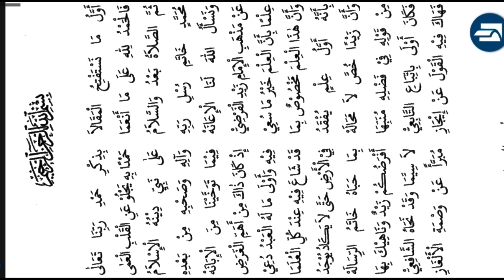Ngalogat kitab rohbiyah bag 1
ini di buat untuk :
1. Mempermudah mereka yang ingin ataupun yang belum punya logatan karena adanya keterbatasan tertentu.
 2. Melengkapi logatan anda yang tidak lengkap sewaktu mondok di pesantren.
 3. Bahan mutholaah, muqobalah serta murajaah kitab yang akan di kaji Khususnya yang mengaji sorogan atau yang lainnya.

TANBIH :

Logatan ini sangat tidak dianjurkan bagi :

 1- mereka yang menjadikannya sebagai bahan malas-malasan mengaji.
2- kaum fanatisme.

Dan Jika ada kesalahan pembacaan ataupun yang lainnya silahkan tulis di kolom komentar dengan santun.